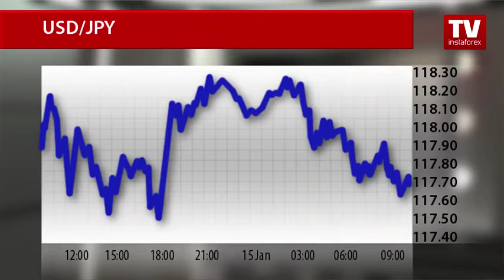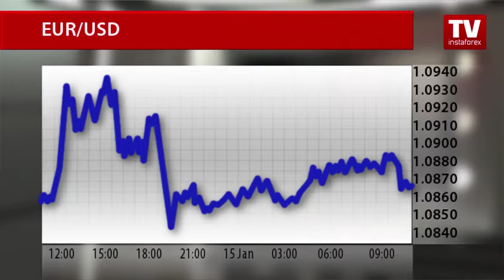Trading sentiment hampers USD growth